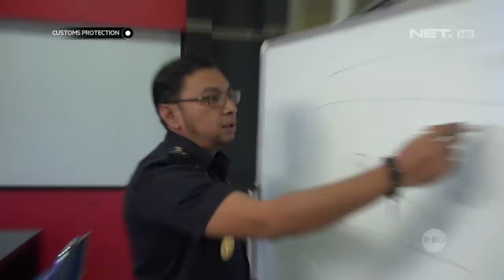Gerak-gerik Mencurigakan, Pria ini Membawa Bibit Lobster - Customs Protection